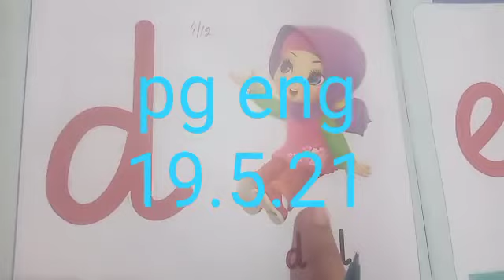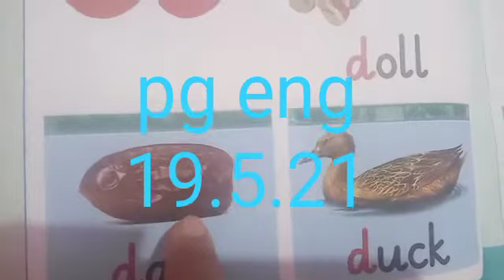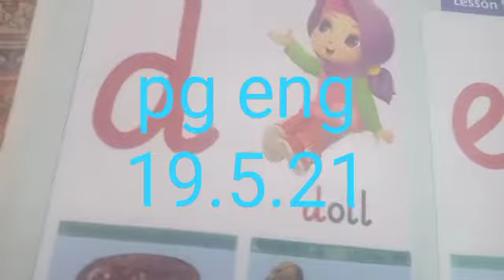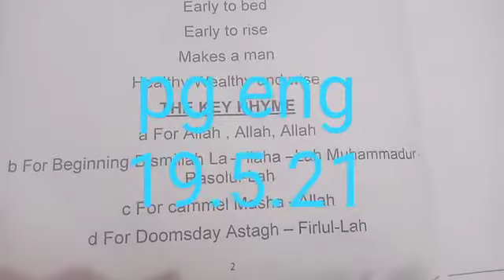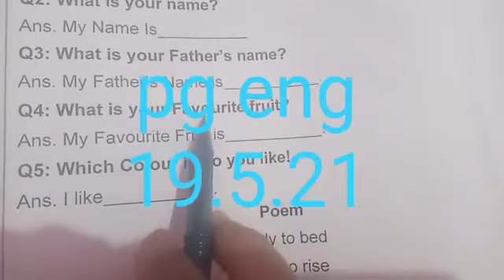Playgroup English 19th May Online Video Lecture | The KPS